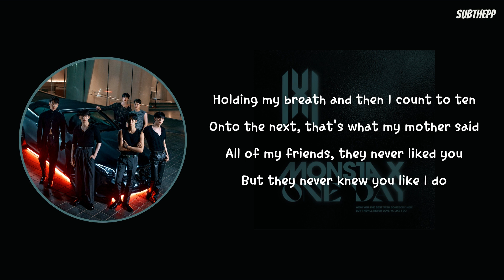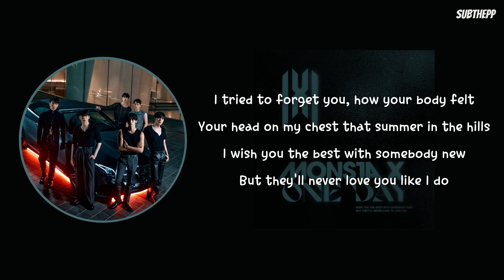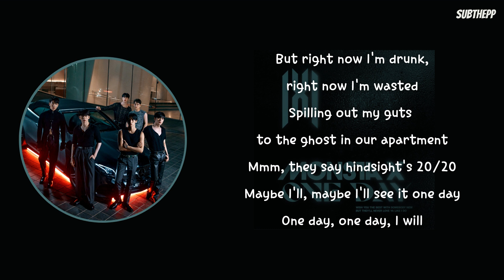[lyrics/ไทยซับ]《ONE DAY》- MONSTA X 몬스타엑스 - [สักวันนึง]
Please press the cc button for the sub

If you spotted any mistakes I made in the translation, please comment down below. thank youuu ตรงไหนแปลผิดพลาดประการใด commentได้เลยนะค้าบบ ✨

-  Hindsight's 20/20 เป็นคำพูดเปรียบเทียบของภาษาอังกฤษที่แปลว่า “เรื่องที่ควรจะสังเกตได้และรู้เรื่องมานานแต่ไม่สนใจจนปล่อยให้มันเกิดขึ้น” เพราะว่า 20/20 คือค่าสายตาปกติ แต่ถึงจะปกติยังผิดพลาด และอาจจะแปลได้ว่า “จะไม่มีวันรู้ว่าเหตุการณ์นั้นจะเกิดขึ้นจนกระทั่งเกิดขึ้นจริงๆ”
-  spill one's guts พูดออกไปหมดเปลือกอย่างไม่ได้ตั้งใจ (ในเพลงนี้คือกำลังเมาอยู่)
(If someone spills their guts, they tell you everything about something secret or private.)✨
-  I'm drunk = I'm wasted (ฉันกำลังเมา) ✨
-  could/should + have + done (v.3) something แสดงความรู้สึกเสียดาย น่าจะทำไปตอนนั้นแต่ไม่ได้ทำ
(I should have told her the truth. ฉันน่าจะบอกความจริงกับหล่อนไป)✨

one day monstax thaisub แปลไทย